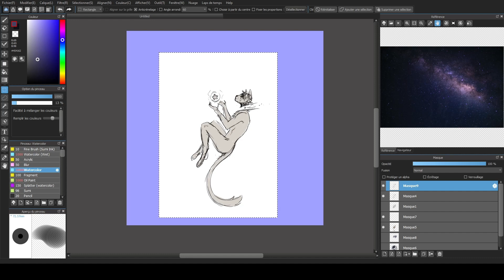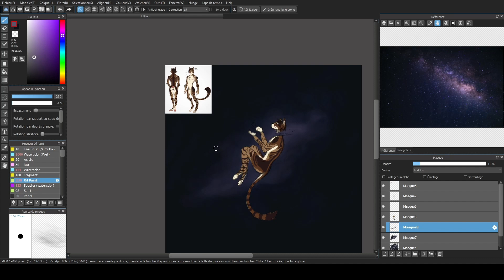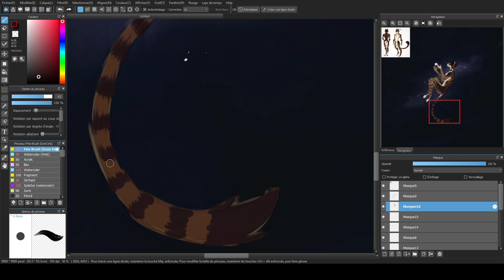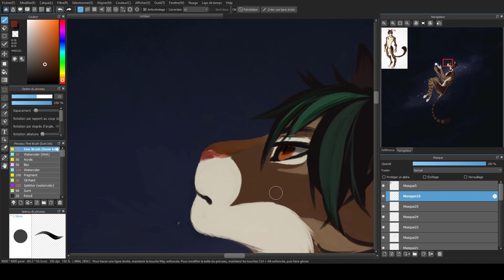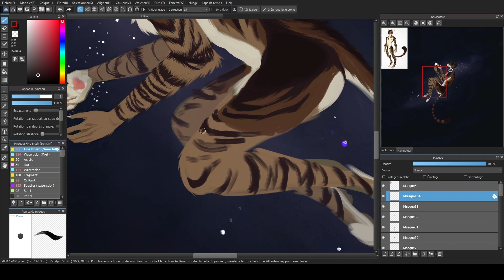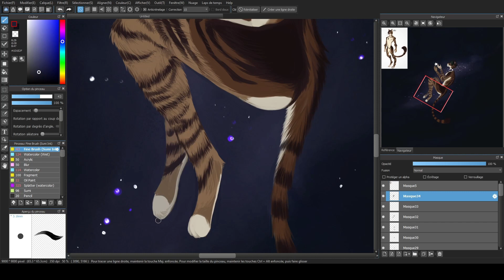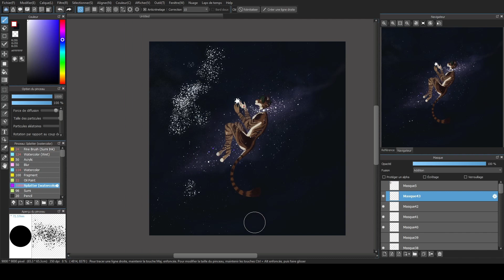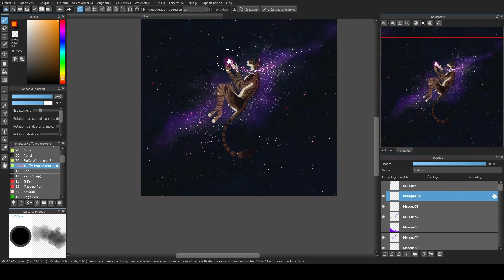Speedpainting- Furry Izimaque - MEDIBANG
Musique : Depeche Mode Enjoy the silence et musiques libres de droits. Filmé avec OBS et monté sur Clipchamp. Dessiné sur Medibang